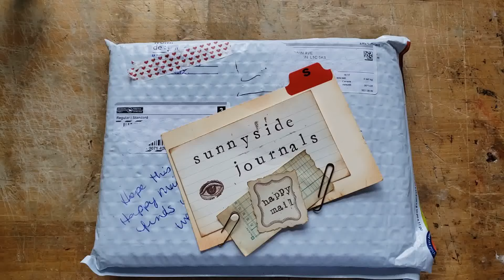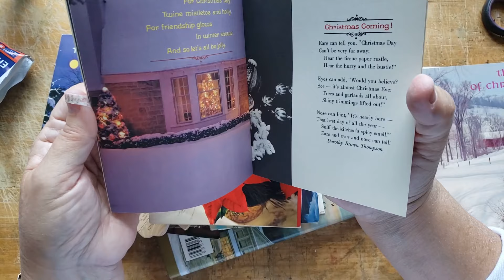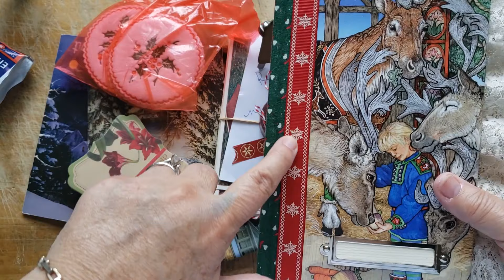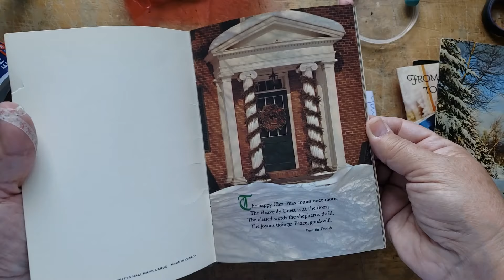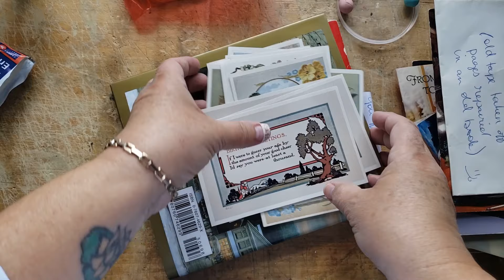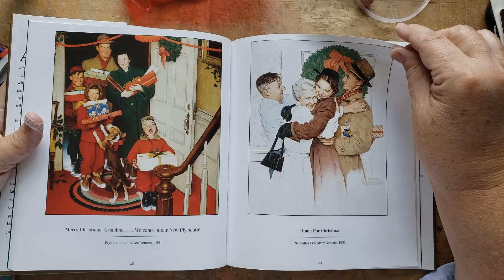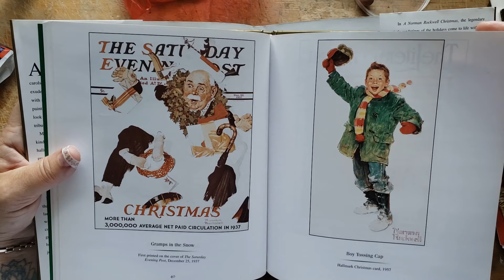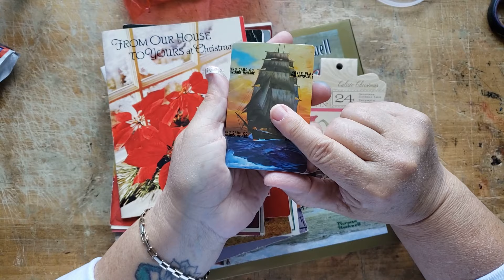I got LOVE mail!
I turn on my camera and that's what I share... it's not fancy. It's just me chattering while I work.